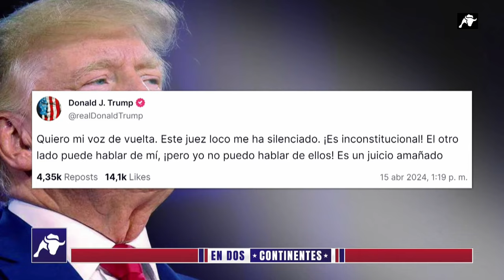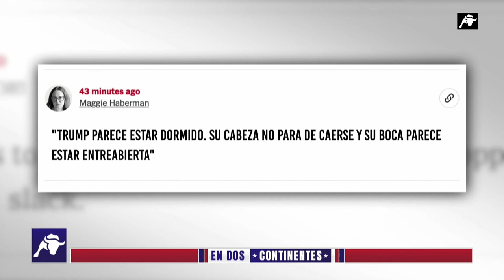Realities y siestas: Donald Trump se enfrenta a su primer juicio | En Dos Continentes | 16/04/24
El 15 de abril de 2024 será siempre recordado por conmemorar la primera vez que un expresidente de los Estados Unidos se ha enfrentado a un juicio. Donald Trump acudía a Nueva York para la primera elección de miembros del jurado en el caso en el que el expresidente está acusado de sobornar a Stormy Daniels para ocultar un supuesto idilio en plena campaña electoral de 2016. Un proceso en el que, a pesar de que no ha habido demasiados avances, sí ha habido acusaciones somnolientas e incluso, la posibilidad de crear un programa de televisión.
April 15th, 2024, will always be remembered because it was the date that, for the first time ever, a former President of the United States has gone through a trial. Donald Trump went to New York for the first election of Jury members of the case where the former President is accused of bribing Stormy Daniels in order to hide an alleged affair between them both in the midst of the 2016 Electoral Campaign. A process in which, despite there wasn’t a huge breakthrough, there were sleepy accusations and even, the possibility of creating a TV show